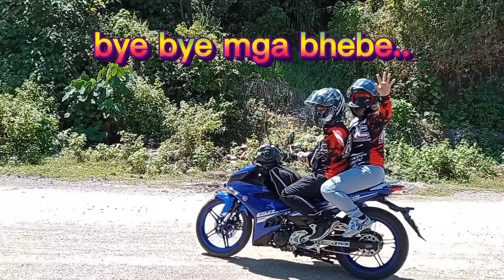Visiting a Friend.. @ SAMAL ISLAND!,,😘😘😘 Happy Travellers!!!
SAMAL ISLAND,,

DONTBWAIT TILL.LIFE ISN'T HQRD BEFORE YOU WILL DECIDE TO BE HAPPY!,.. ENJOY LIFE WHILE YOU CAN.🥰🥰🥰